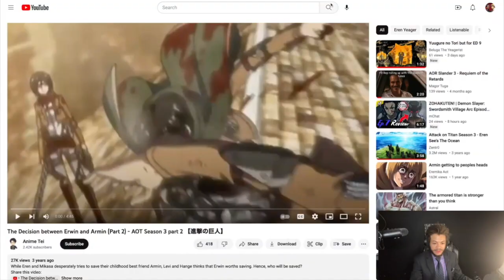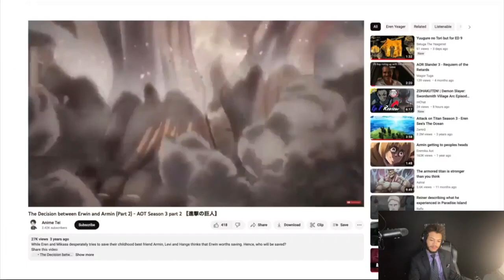Breaking Down Midnight sun. Who was the right decision?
Join us for a comprehensive breakdown and analysis of Attack on Titan Episode 55, as we delve deep into the intense events that unfolded in this pivotal chapter of the series. In this video, we meticulously dissect the key plot developments, character interactions, and shocking revelations that captivated viewers.

Our breakdown includes an in-depth examination of the character arcs, exploring the choices, dilemmas, and conflicts faced by our favorite characters. Uncover the underlying themes and explore the moral complexities that make Attack on Titan a thought-provoking and gripping series.

We provide scene-by-scene analysis, highlighting significant moments, and discussing their implications for the overall story.
Whether you're a devoted fan seeking a deeper understanding or a newcomer eager to explore the intricacies of Attack on Titan, this breakdown is a must-watch. Gain fresh insights, engage in discussion, and experience the thrill of dissecting every aspect of Episode 55.

Most importantly we will see why Erwin was chosen over Armin